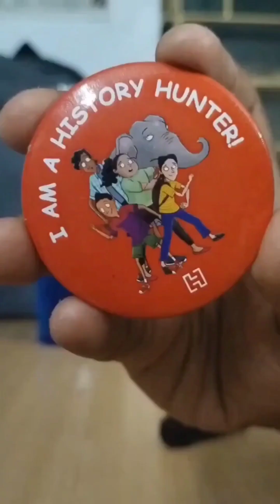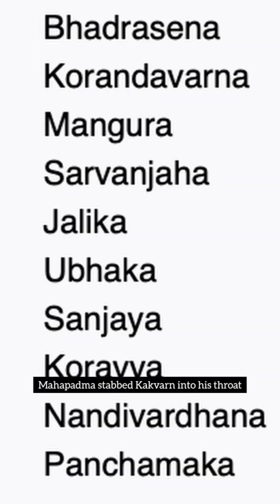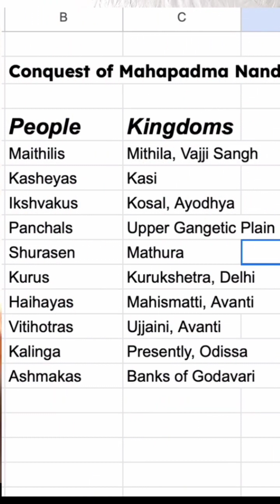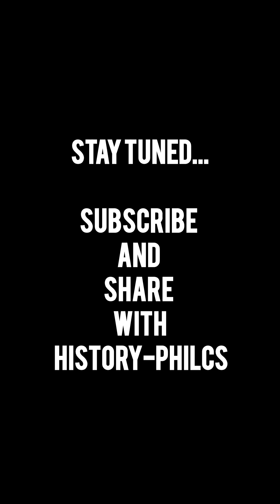Love or Saajish😼Stories from Shishunag and Nanda Dynasty☺️ | Magadh-Era - 3 | Collection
Era of Shishunag and Nanda Dynasty☺️ | Magadh-Era Part 3 | 4th-3rd Century BCE | Collection

Magadh History
Shishunag Dynasty
Nanda Dynasty
How a love story destroyed a dynasty
Who is Ekrat
Mahapadma Nanda
Ancient Indian history
Bharatiya Itihas
Chanakya